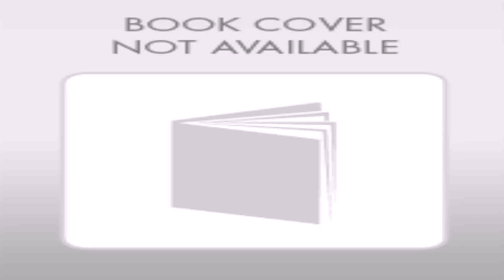South Indian House Plans (see description)